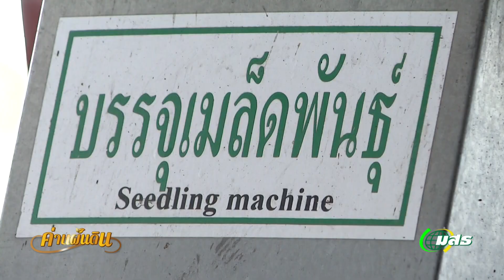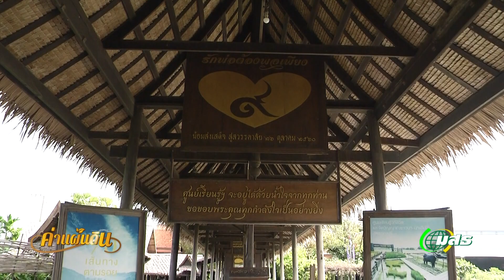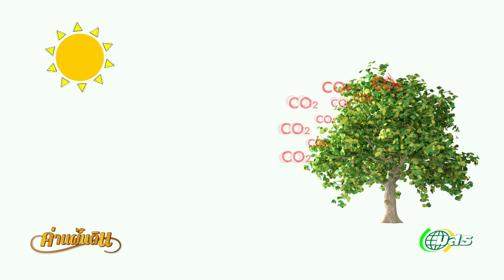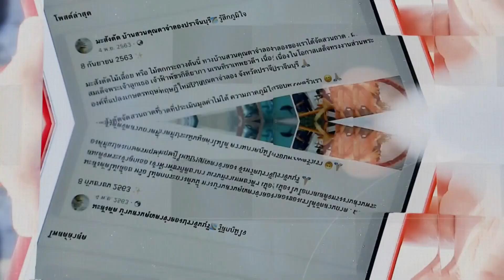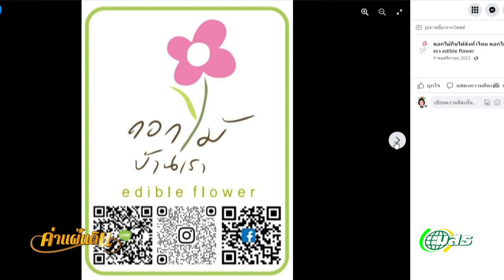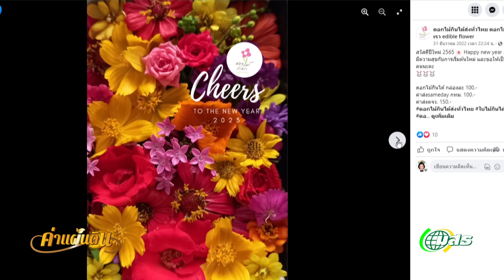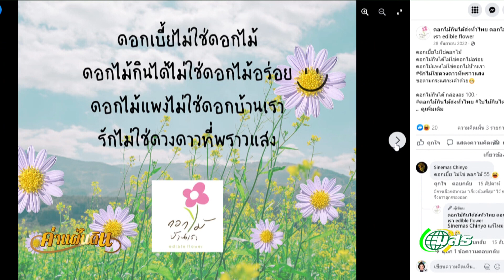◣มสธ.◢ ค่าแผ่นดิน EP.39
📌 ประเด็นในรายการ : ค่าแผ่นดิน EP.39

ช่วงที่ 1 วิถีชนคนพอเพียง
✅ ศูนย์เรียนรู้วิถีชีวิตและจิตวิญญาณไทยหรือนาเฮียใช้ ผลิตเมล็ดพันธ์ข้าว ที่น้อมนำแนวคิดตามหลักเศรษฐกิจพอเพียงมาใช้

ช่วงที่ 2 ต้นกล้าเกษตรนวัตกรรม
✅ แนวทางการพัฒนาศักยภาพพืชสกุลไทร รวมถึงคุณสมบัติพิเศษของไทรทิส

ช่วงที่ 3 เกษตรกร ออนไลน์
✅ ดอกไม้หลากหลายสายพันธุ์ สมกับคำว่า กินได้และสวยด้วย ออกจำหน่ายผ่านช่องทางต่างๆ สร้างรายได้อย่างดี

ช่วงที่ 4 รักษ์ดิน รักษ์น้ำ รักษ์ป่า
✅ ความร่วมมือร่วมใจของชุมชนบ้านหัวอ่าว จนเป็นหมู่บ้านเกษตรอินทรีย์

ช่วงที่ 5 สุขใจที่พอเพียง
✅ ความสุขของน้องขวัญ  ที่มาสืบต่ออาชีพเกษตรกร ทำสวนโกศล

1/2565

▸ STOU CHANNEL [ Educational Channel for All ]